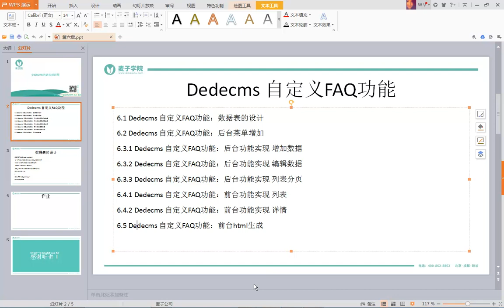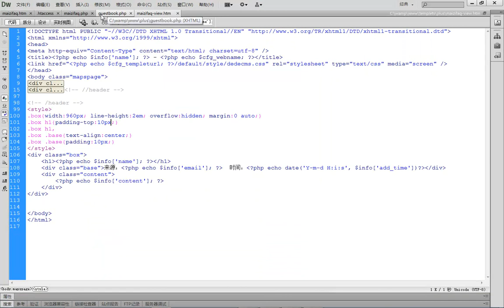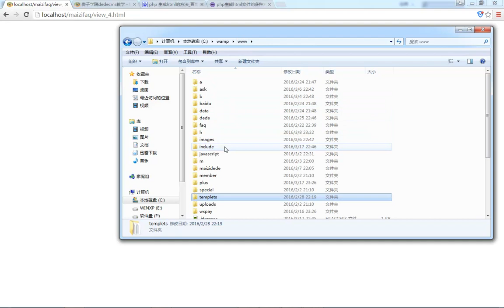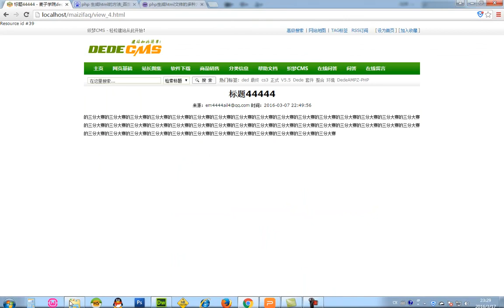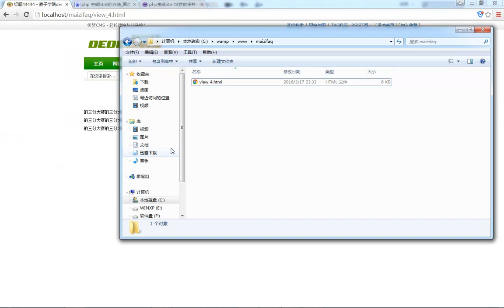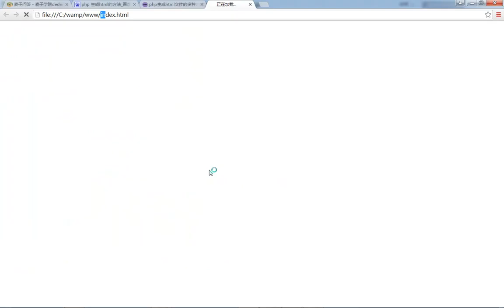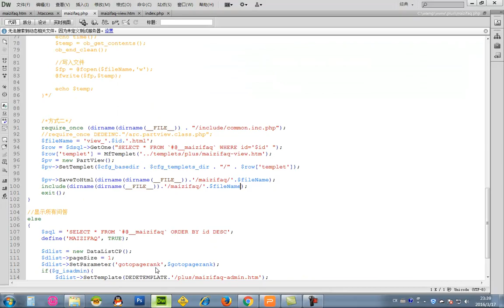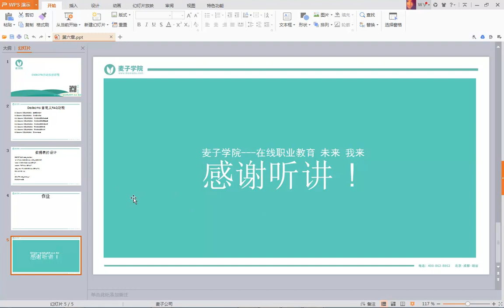dedecms仿站实战教程22 Dedecms 自定义FAQ功能：前台html生成